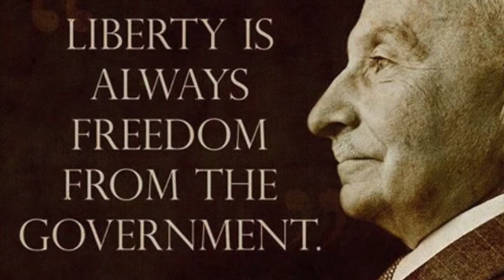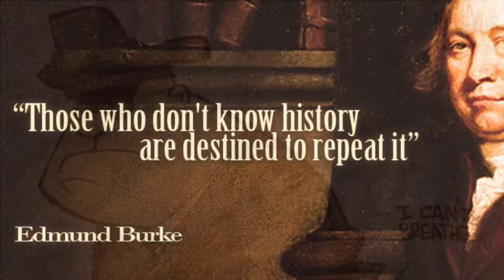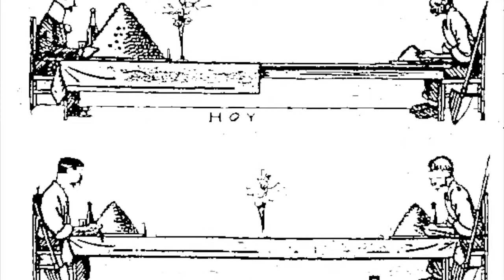New Republicanism and Ideology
Texas A&M, College Station, EDCI 658, 3/12/15